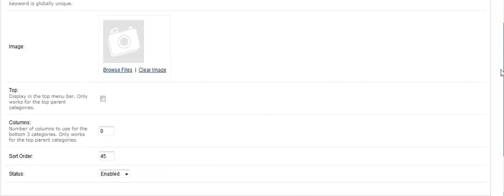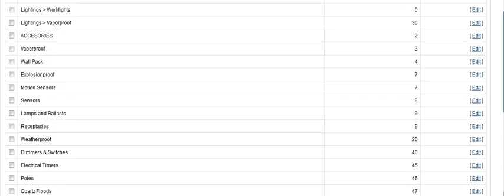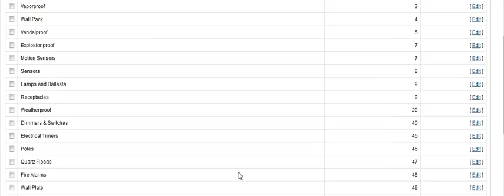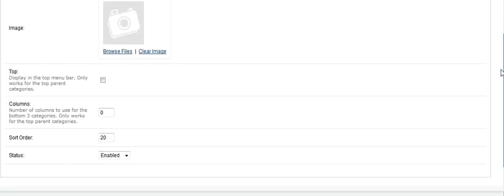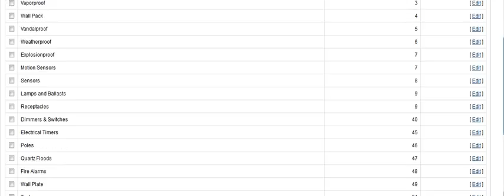Screencast by headstartcms from Screenr.com